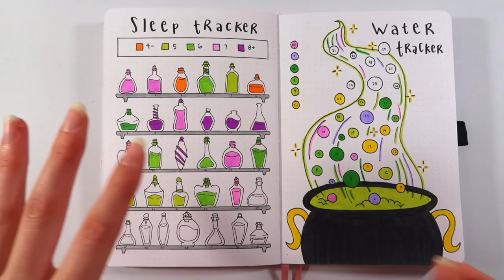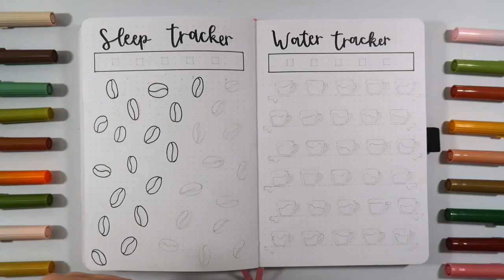November Bujo Plan With Me | November 2021 Bullet Journal (Coffee Themed)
Hello everyone!!

In today’s video I show you all my bullet journal setup for November 2021. My theme is COFFEE, and they turned out so much better than I expected! If you're interested in getting your hands on bujo prints just like these, you can check out my Etsy shop "ShopCarrieWalker" where I'm selling pdf files of these exact spreads so that you can print them out and use for yourself! Thank you so much for supporting me!!

ShopCarrieWalker

I hope you all are staying happy and healthy!! DM me if you’d like to talk!

Carrie💋